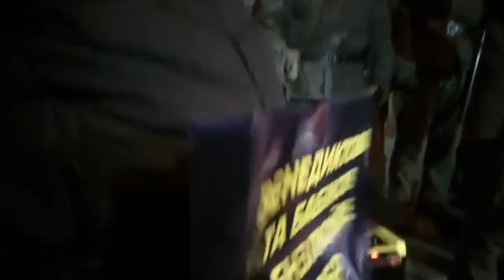Рух Опору Капітуляції на акції - Народна люстрація під ДБР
Найактуальніші новини України та світу з різних джерел.

Ви можете підтримати цей канал
💲 - Приват 💳: 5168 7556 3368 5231
💰- BTC 1BH1VhTNzdsNh4jJgVtbPoxrrvt4Bn5yQi